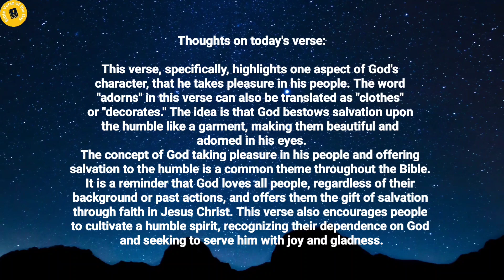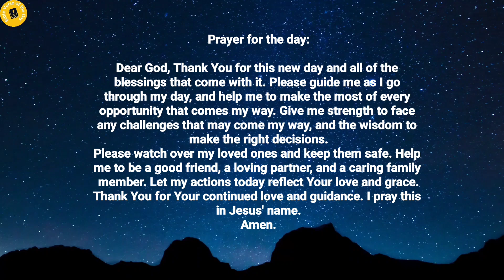Bible Verse of the day - February 9, 2023 | Word of God | Morning Reflection | Morning Prayer